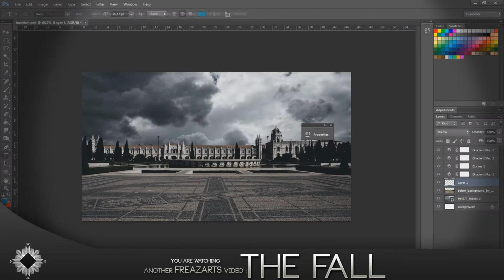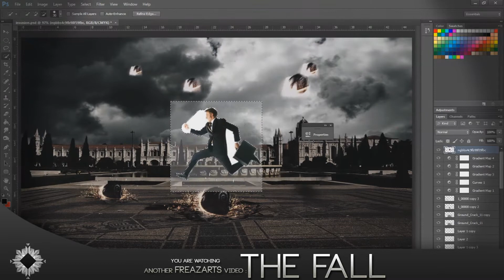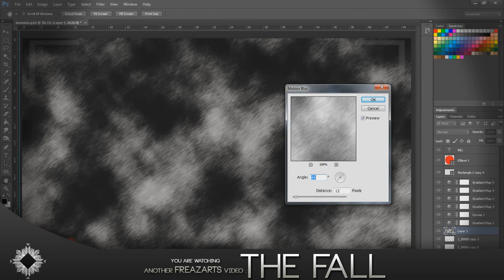The Fall|FreazArts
i lost the cutting footage oh well i hope youll like it and if you do drop a like it will be much aprecciated
song: imagine dragons-demons